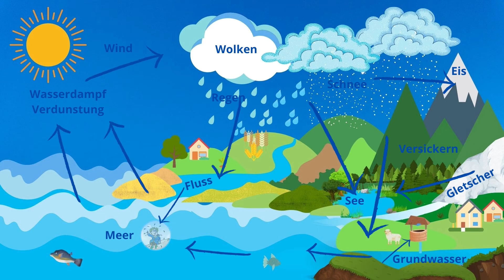Wasserkreislauf des Tropfenmännleins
Habt ihr euch schon mal gefragt, was mit einem Regentropfen passiert, der vom Himmel fällt? Wo geht er hin und wo kommt er her? Der Kreislauf des Wassers ist eine spannende Geschichte und für unsere Erde unentbehrlich. Begleitet unser Wassertropfenmännlein auf seiner Reise durch den Wasserkreislauf.